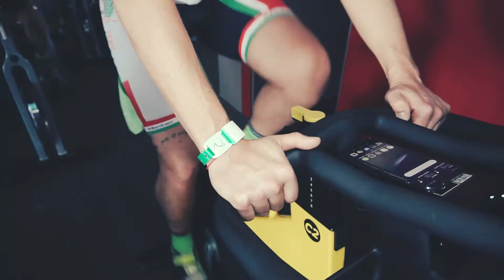AFFILIATION DAY 2019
Group Cycling